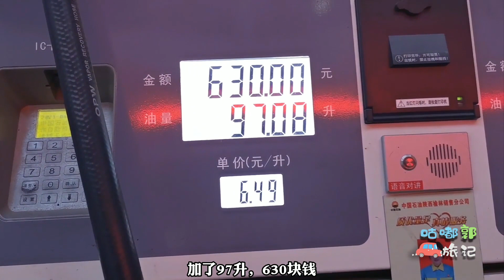房车撞到卡车上直接被卡住了，怎么把它弄出来？夫妻俩差点吵起来【咕嘟郭旅记】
自驾游遇到滑坡，途乐带着拖挂能顺利通过吗？今天整的我们好紧张